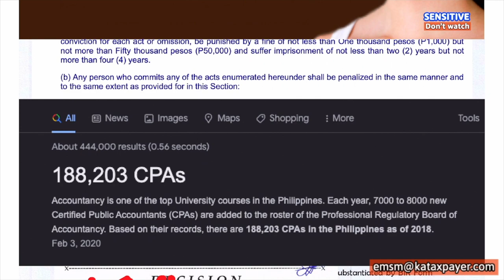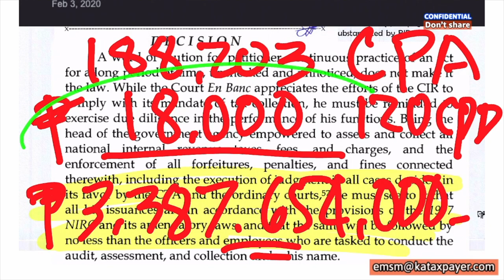Continuing Professional Development for Certified Public Accountants CPD for CPA other professionals